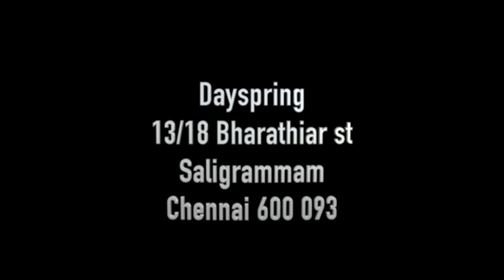Truth Sets You Free || Pr.Nehemiah RajaguruTruth